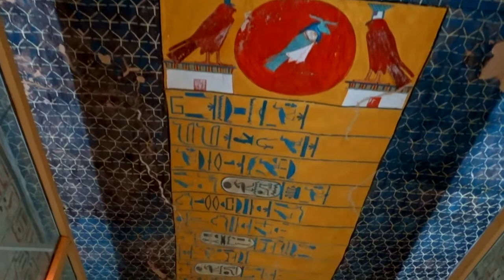Tomb of Siptah in the Valley of the Kings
Beautiful tomb of Siptah in the Valley of the Kings